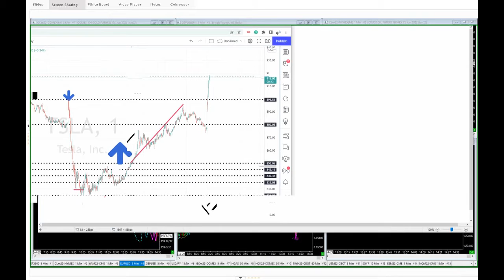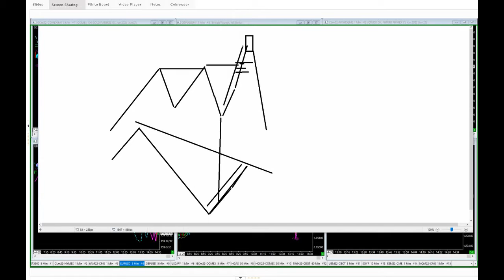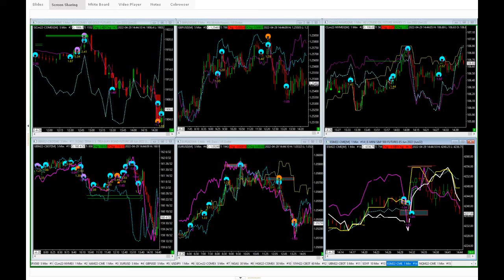Tesla Call Options – Simple Strike Analysis